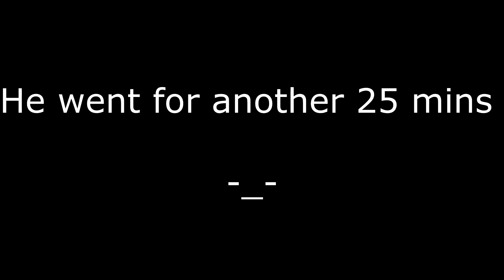TheArchon Factions Let's Play #26 - TRAPPING THE ADMIN OF THEARCHON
TheArchon Factions Let’s Play #25- Factions is a plugin that takes quite a bit of time to a master at. In fact, there is no “mastering” to factions. Factions is a gamemode where you must know how to raid, pvp, trust, lead etc. Factions is basically a gamemode where you create a “faction” with some of your friends in hopes to become the best! The more you improve on the skills needed, the better you will be and the more of a chance you will become one of the best!

IP ► Pvp.TheArchon.Net (Best Server Ever)